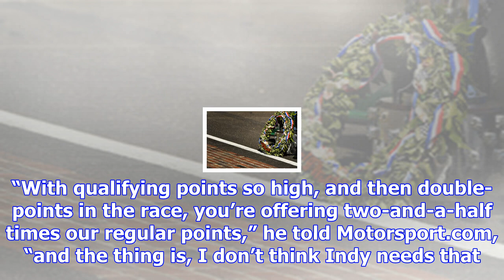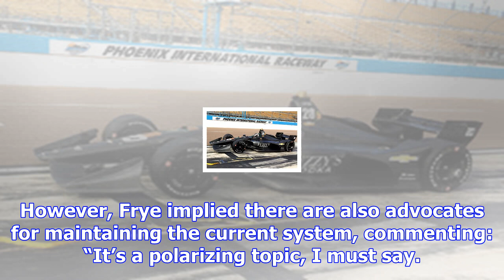Indycar evaluating points system change for indy 500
At the moment, the polesitter at Indy earns 42 points, second fastest receives 40 points and it decr...